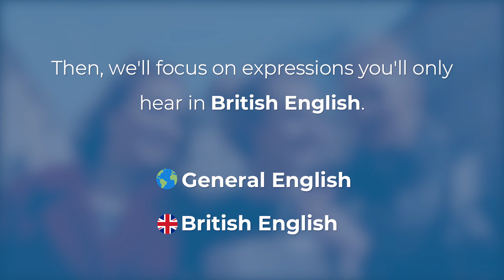16 Confusing English Expressions And Phrases Explained!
In this lesson, we'll be talking about some of the most confusing English expressions and phrases. You'll learn what they actually mean and how to use them in context, just like natives do!

Join our Power Learning week for FREE!